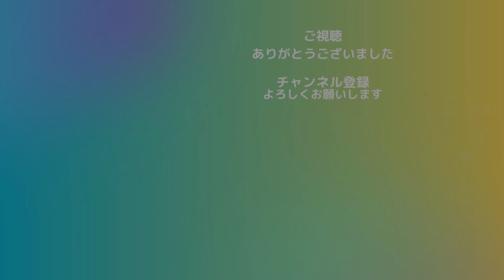【サザナミインコ】珍しく転がっていない！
サザナミインコの『わらび』
放鳥中珍しく歩いたので緊急で動画を回しました